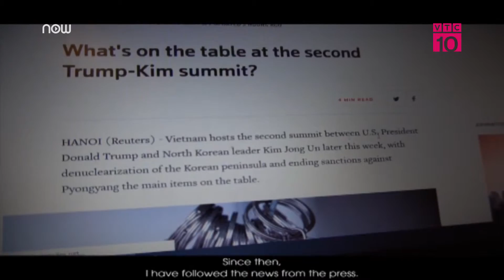Người việt tại Canada trước thềm hội nghị thượng đỉnh Mỹ-Triều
VTC10 | Nhiều người Việt đang làm việc và sinh sống tại Canada cũng đặc quan tâm đến sự kiện hội nghị thượng đỉnh Mỹ-Triều tại Hà Nội và thường xuyên cập nhật tin tức về hội nghị trên báo chí Việt Nam.